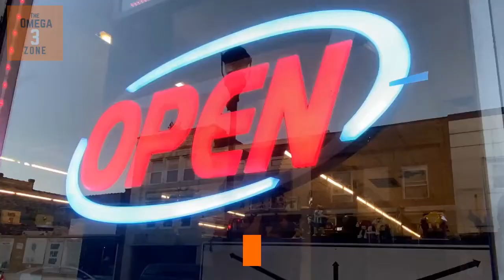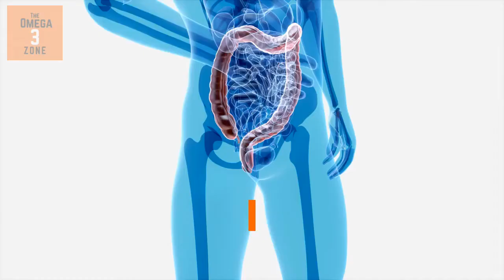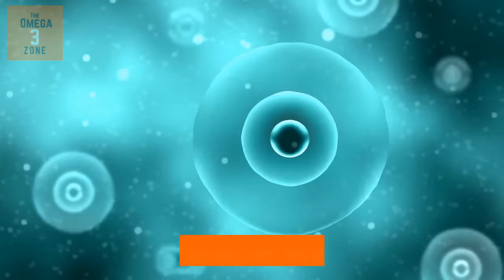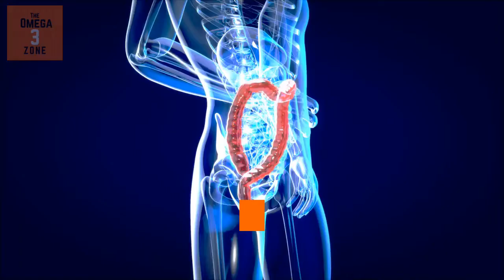Cancer and Omega 3 Fatty Acids - 23 Key Issues – A Solution?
Cancer and Omega 3 Fatty Acids

Omega 3 fatty acids have many health benefits, and whilst cancer is a complex disease, it appears to have certain characteristics that trigger the growth of cancerous tumours.

In this video, you'll discover the next five of 23 key issues about cancer and omega 3 fatty acids, that show the link between cancer, chronic inflammation and omega 3 fatty acids.

So, if omega 3 fatty acids are crucial to maintaining your cellular health, and cancer cells arise from damaged cells caused by chronic inflammation, then why is there no apparent breakthrough in finding a way to curing cancer?

And why is there no emphasis placed by the medical profession on raising awareness of the imbalance in your cellular health leading to chronic inflammation?

So, is there a solution to solving the cancer conundrum, and do the benefits of omega 3 fatty acids have a crucial role to play?

To find out, here are those next five of 23 key issues about cancer and omega 3 fatty acids:

#15. What is The Result of Having Chronic Inflammation?

Unfortunately, the chronic illnesses and degenerative diseases such as diabetes, IBS, heart disease, dementia, eczema, asthma, arthritis and cancer, and many, many more are the end result.

And:

(1) These illnesses and diseases are showing up at a much younger age than 10, 20, 50 and 100 years ago;

(2) Diseases such as eczema, asthma, ADHD, fibromyalgia and Type-2 diabetes have only become prominent in the last 50 years or so, when processed and ultra-processed food started to be introduced; and

(3) Cancers are also showing up in people who don’t smoke.

#16. The Solution or A Solution?

Up to now, there is no cure for cancer.

Different treatments might stop cancerous cells from multiplying and transporting themselves to other parts of your body, or help to slow down the growth of such cells.

So, as your processed food dietary lifestyle creates an inflammatory omega 6 imbalance in your cellular health, leading to chronic inflammation that acts as the fuel for damaged cells in your body, it follows that you need to change your diet to one that is anti-inflammatory.

#17. How Omega 3 Fatty Acids Can Help in The Fight Against Cancer.

There is much research on how to find a way to cure cancer, and there is one overriding issue that comes out of all the research that the scientists and experts and the researchers never mention.

That is, that the omega 3 fatty acids on their own are ineffective.

#18. What Is Omega 3 Fatty Acids?

Omega 3 fatty acids are polyunsaturated fats you can only obtain from food, such as marine algae and oily cold-water fish such as sardines and wild salmon.

#19. Why Are Omega 6 and Omega 3 Fatty Acids Essential?

They are essential to keep your cellular health in balance for the efficient and healthy operation of your body and its many systems.

For example, they help maintain the normal function of your heart, brain, gut, and immune system.

To emphasise the importance of the role that omega 3 fatty acids play in getting your chronic inflammation under control, it all starts by finding out if your current omega 6 to omega 3 fatty acid ratio is out of balance.

And, to access your Special Report, entitled: "Sugar Addiction – The Shocking Findings of a Processed Poison" click on the URL

Kindly note: the content of this video DOES NOT constitute medical advice in any shape or form, and has been created for passive informational purposes only.

If you go on to buy the product or service as a consequence of clicking the link, we might receive – at NO COST to you – a small amount of affiliate commission, which helps pay for the production of this and future videos for The Omega 3 Zone channel.